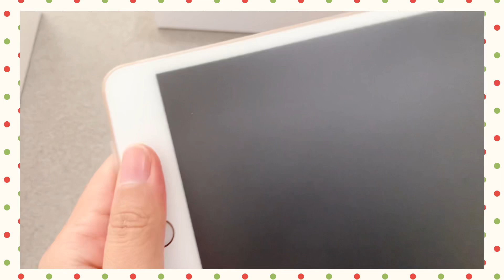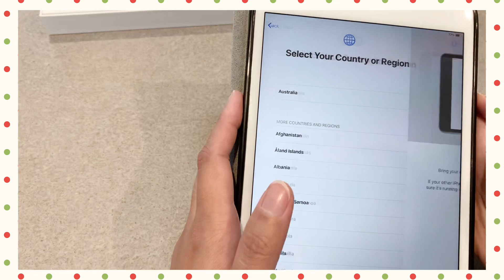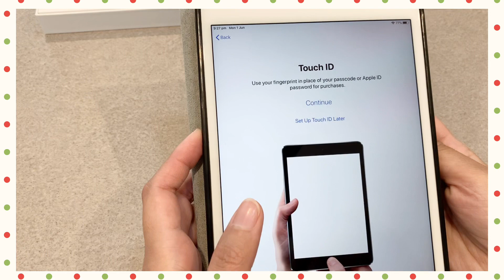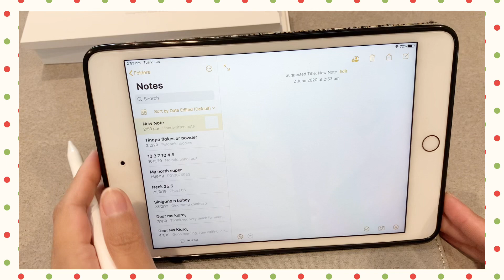iPad mini 2019 unboxing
Unboxing my new iPad mini.